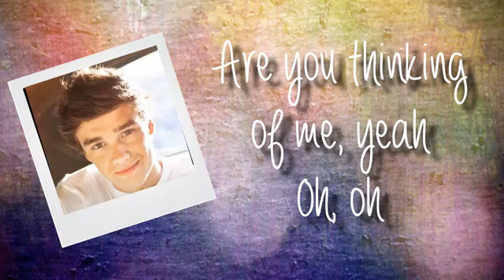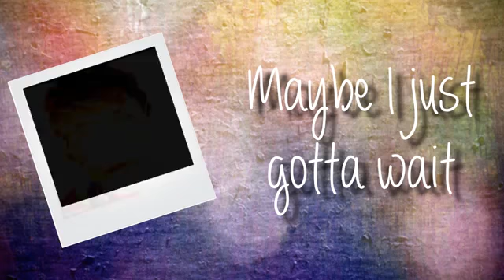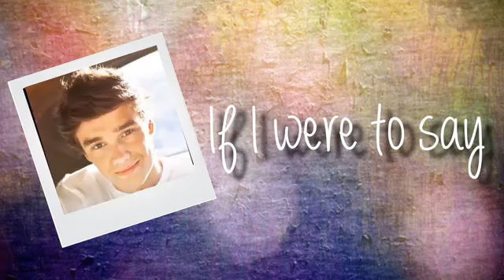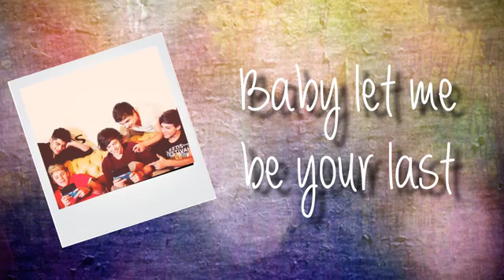One Direction-Last First Kiss